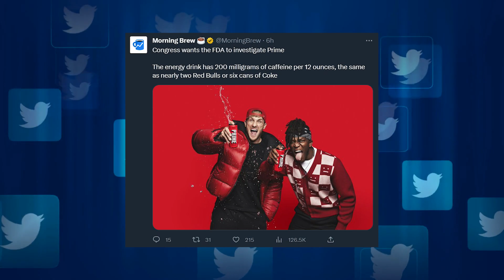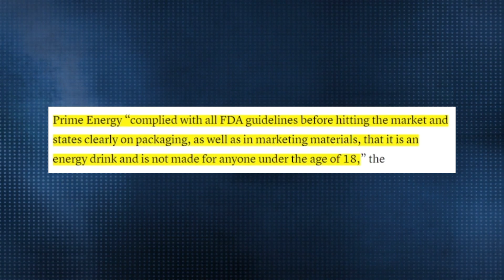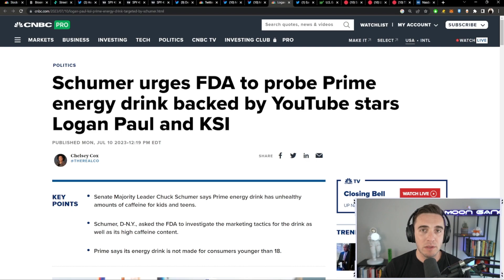The End of KSI & Logan Paul's PRIME?